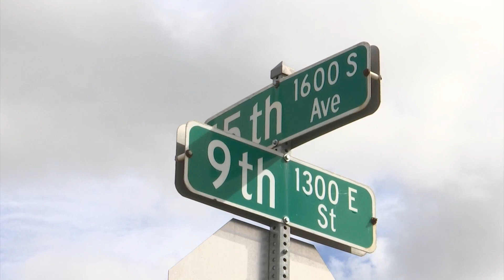Rockford arrest 3rd suspect for killing woman during 2020 home invasion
Rockford Police have arrested Brandon Taylor, the third suspect charged in the killing of a woman during a robbery attempt in October 2020.